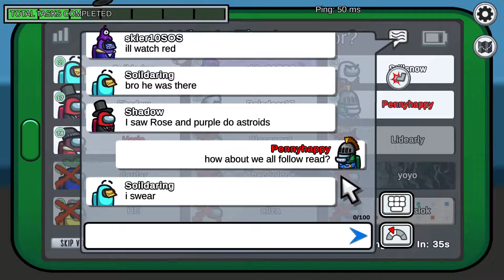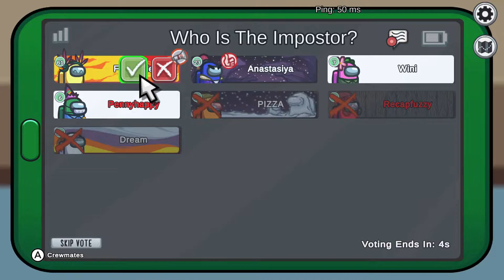Among Us GamePLay!